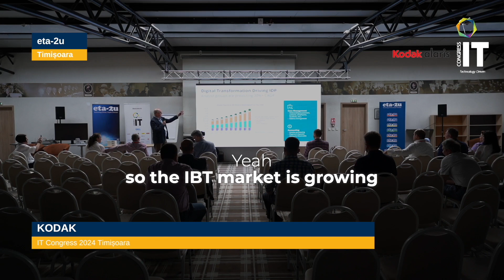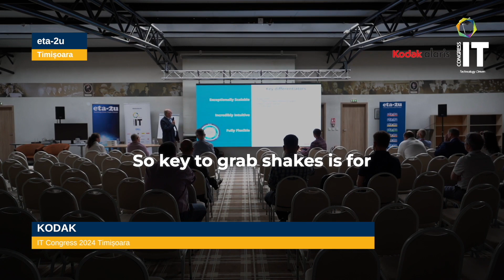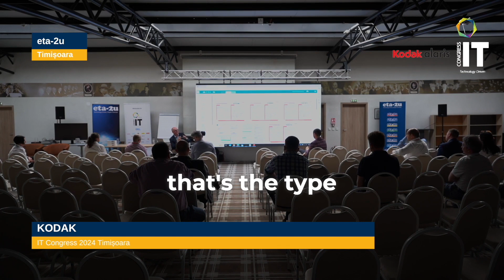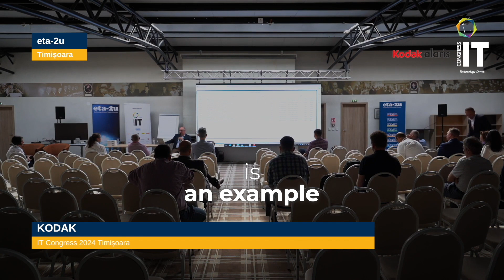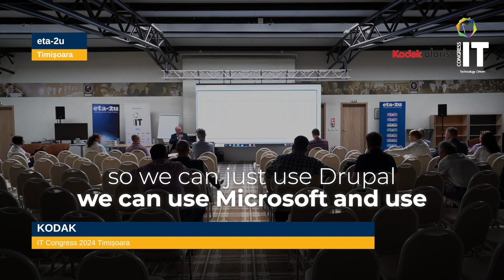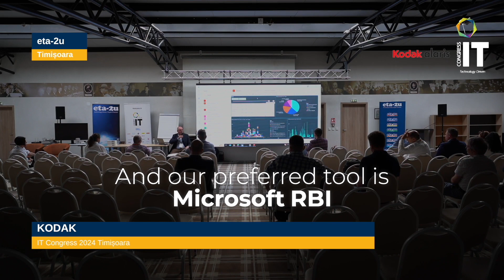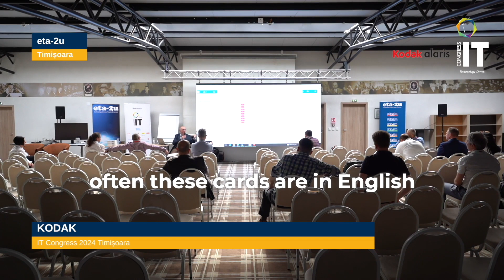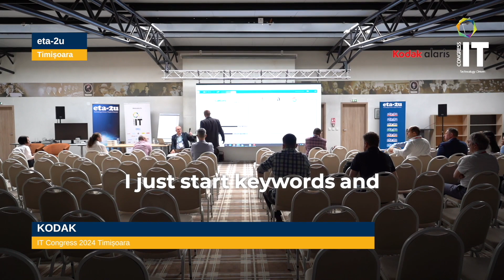KODAK | Presentation room 1 | Day 2